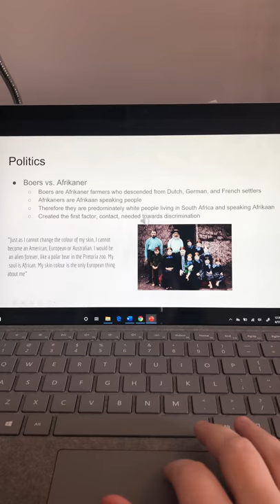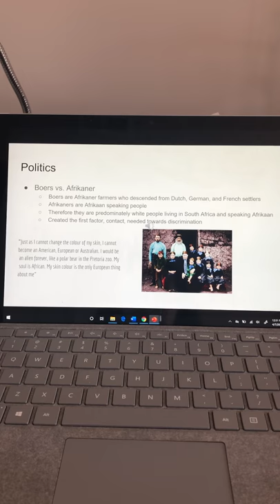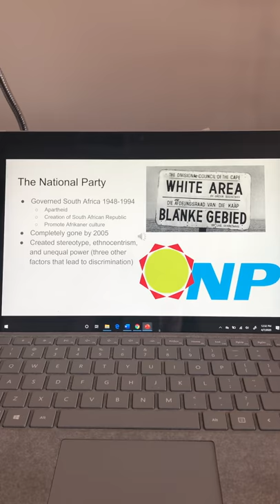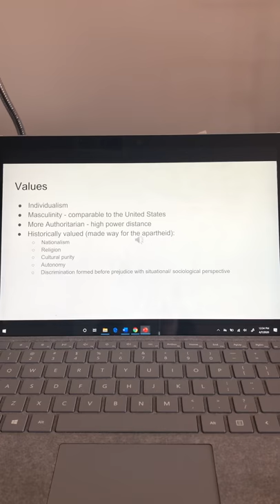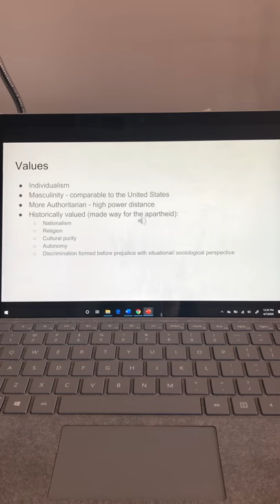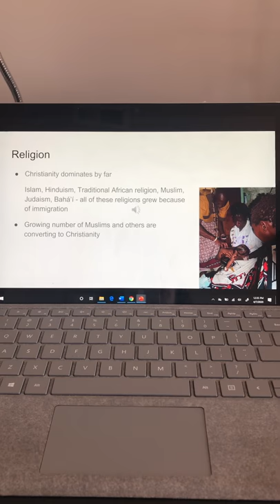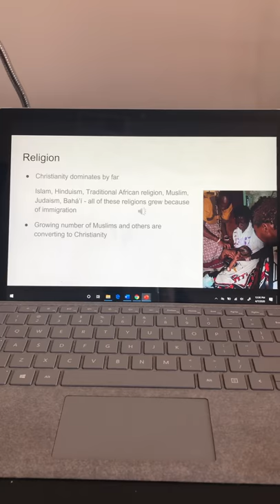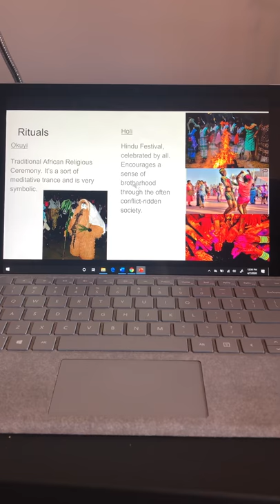Other Factors that Affect Communication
By Bailey Hughlett and Raychel Hinkey